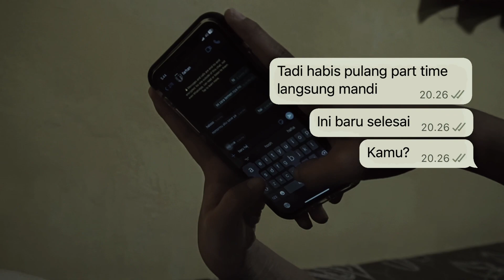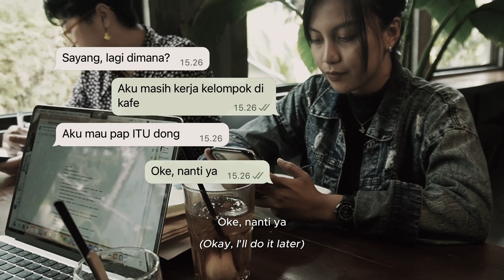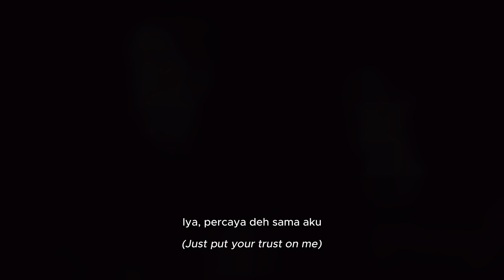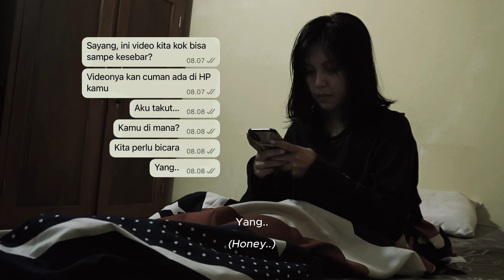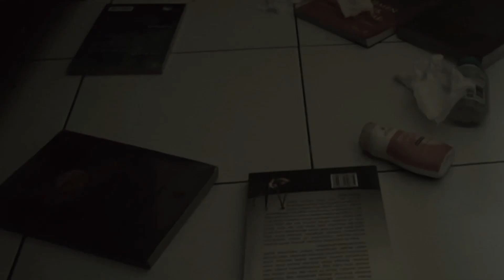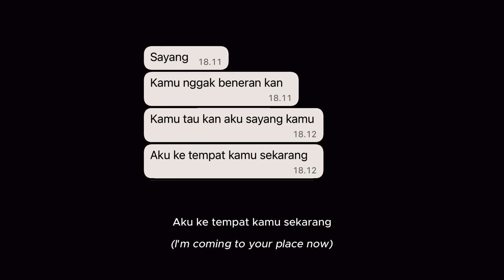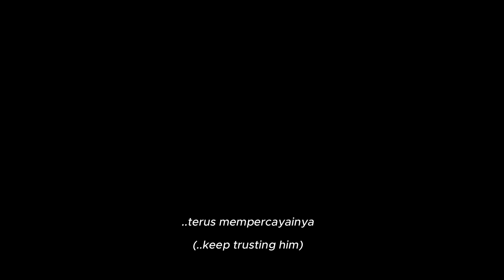Share Link, Dong! | Film Pendek Anti-Kekerasan Seksual NCII Anti-Sexual Violence Short Movie Eng Sub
[Short Movie Project: An Anti-Sexual Violence—NCII—Campaign]

Based on true stories, the launch of our short movie, "Share Link, Dong!" 🎬, is a tangible step towards spreading awareness to the public about the significance of violence in relationships and NCII (Non-Consensual Dissemination of Intimate Images), or the distribution of intimate images without consent 📲🚫. As well as to offer some meaningful understanding, this movie hopes to make a lot of people aware of how important it is to support gender equality and women’s rights 🙆🏻‍♀️.

Aisya Sabili (Script Writer and Movie Editor), Shayra Alifyana H. (Movie Director), Queen Venus (as ‘Zara’), and Mullycurlet (Make Up and Wardrobe Artist) are the four creative masterminds behind this campaign, and we have worked together with various individuals to create a work that would benefit humanity 🌟. We would like to thank the sisterhood of Girl’s Power Program for their constant inspiration and moral support, especially to our dear mentors, Kak Fitri and Kak Rufed 💖, together with Women's Fund Asia for their full support in all of our activities, including the production of this movie.

We also want to thank each and every party involved in this project 🙏🏻, such as @komenpolitik.id, who provided sponsorship for our additional costs and Imba Coffee for providing a shooting place. Plus, biggest shout-out to the following names:
1. Caesarian Novadiwanto as ‘Farhan’ 🙋🏻‍♂️
2. Priagung Satriyotomo as ‘Rio’ 🙋🏻
3. Fifi Deswari as ‘Manager’ 🧕🏻📋
4. Fatihah Salwa R. as Camerawoman 🧕🏻🎥
5. Alifya Ikhsanty as Original Background Music Producer in Piano 🙋🏻‍♀️🎹

SOUND ON! (YouTube).

"NCII is not a joke, violence is not a form of masculinity."

- Additional Paid Music Licensing: @orchestralis